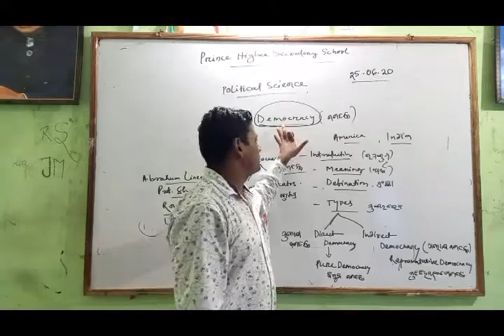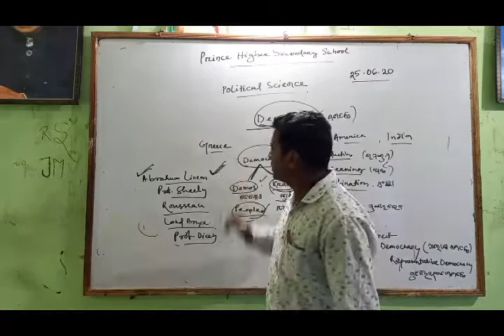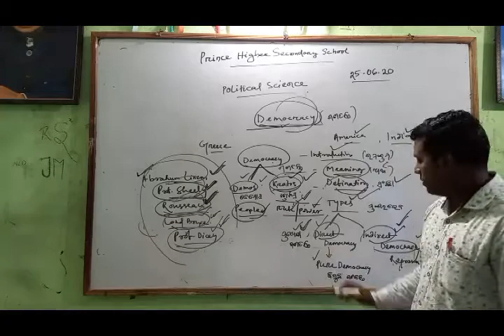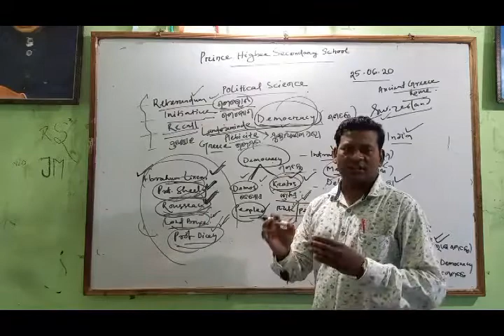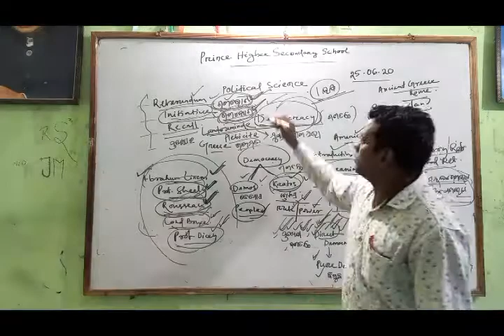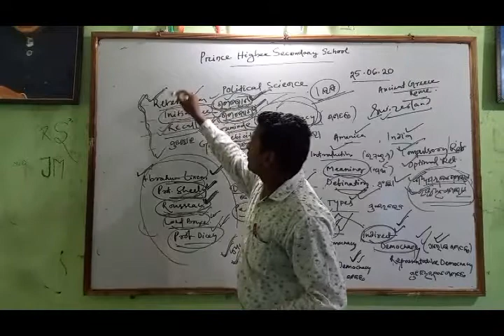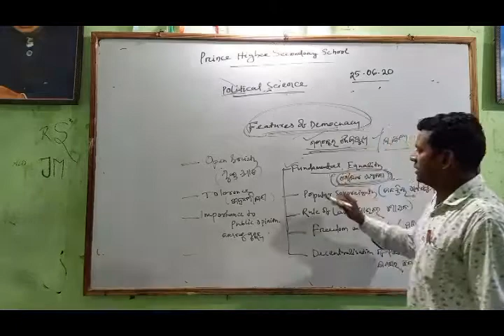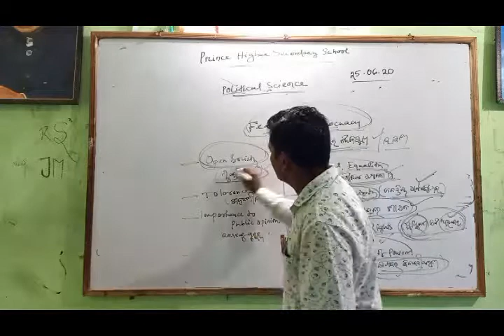Political science Class _1 (+2 2nd year)